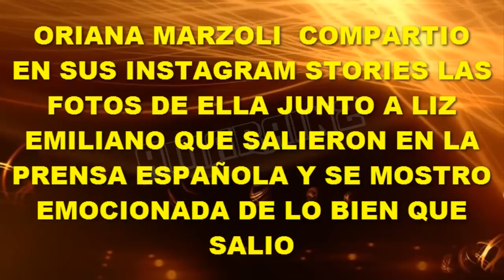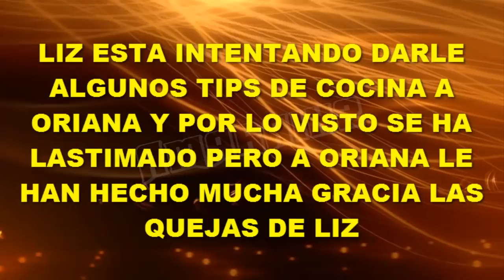ORIANA MARZOLI FELIZ POR SUS FOTOS JUNTO A LIZ EN EL DIARIO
Oriana Marzoli publicó en su cuenta de Instagram una imagen del diario en donde sale ella junto a Liz y segun cuenta se encuetra muy emocionada ya que ha salido muy bien. Por otro lado Liz intenta enseñarle algunos tips de cocina a Oriana.